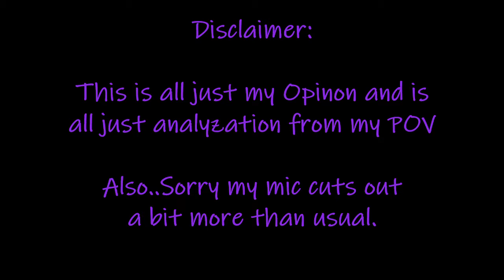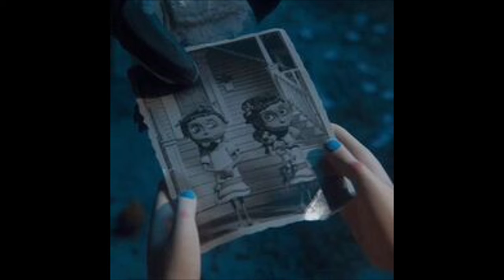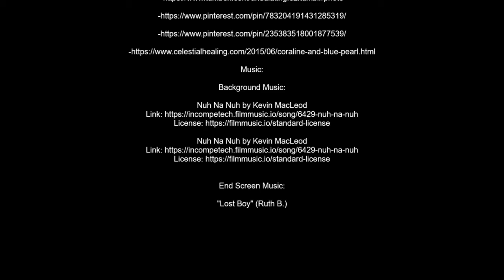Did They Know The Whole Time!? (Coraline Fan Theory/Movie Analyzation)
WARNING: I had some technical issues that causes my mic volumes to fluctuate and cut out at some points. My Apologies in advanced.

-MP3Caprice.com

-httpsdownloads.khinsider.comgame-soundtracksalbumsonic-adventure-2-original-sound-track1-